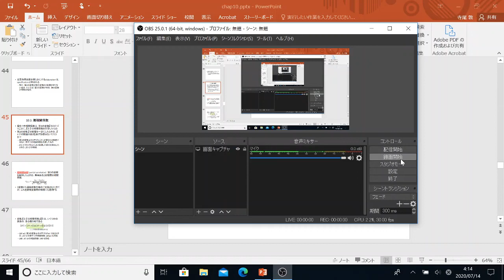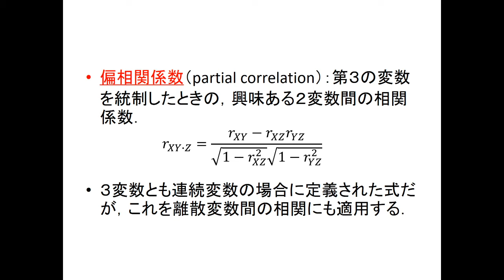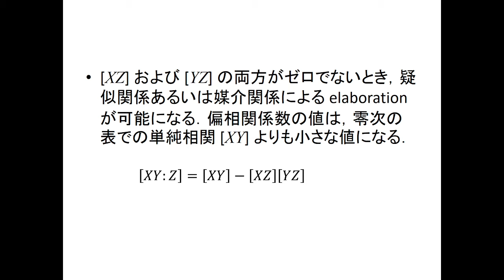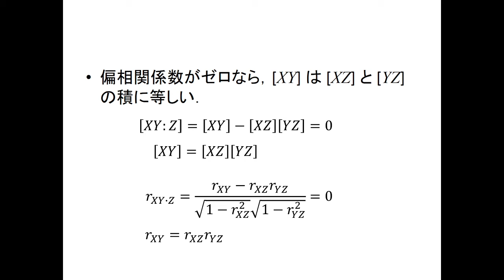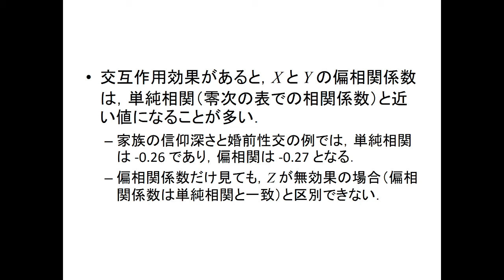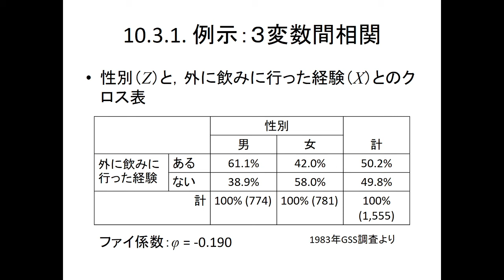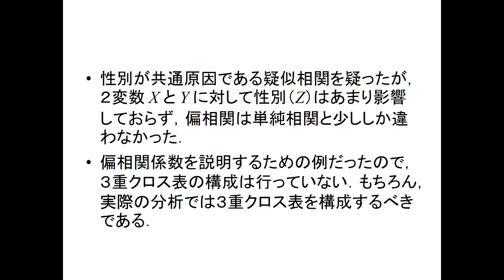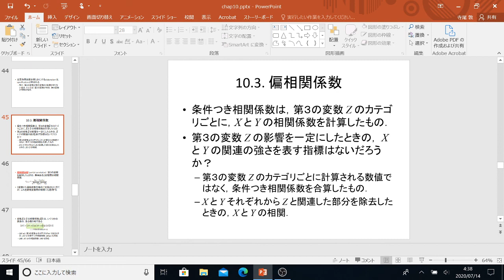2016-20年度「社会統計」第11回：多重分割表分析の論理（３）偏相関係数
テキスト第10章　多重分割表分析の論理
10.3　偏相関係数

テキスト：ボーンシュテット＆ノーキ『社会統計学』ハーベスト社

前の解説動画：
2016-20年度「社会統計」第11回：多重分割表分析の論理（２）2 * 2 表における第３の変数の統制